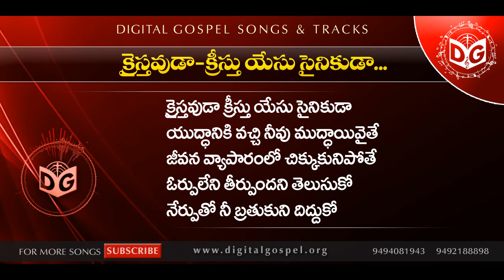Kraisthavuda Kreesthuyesu Audio Song || Telugu Christian Audio Songs || Sagar anna, Digital Gospel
*Song Download Link* ➟ ADAKraisthavudaSong

》》》》》【 శుభవార్త  】《《《《《